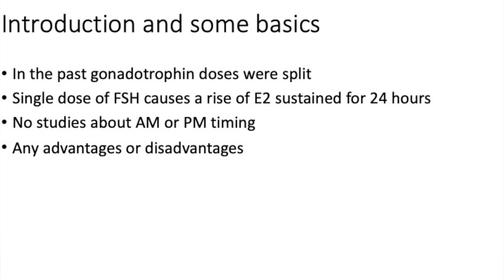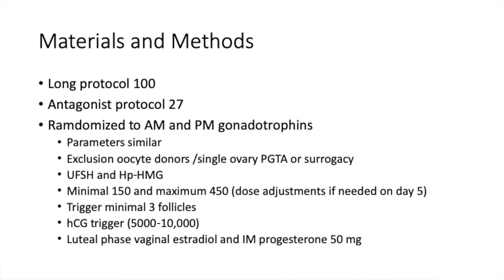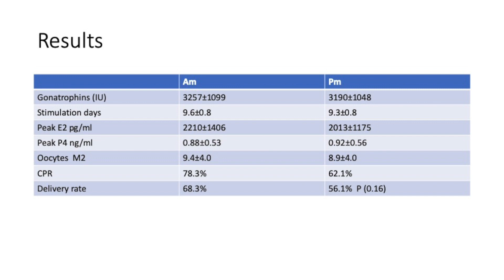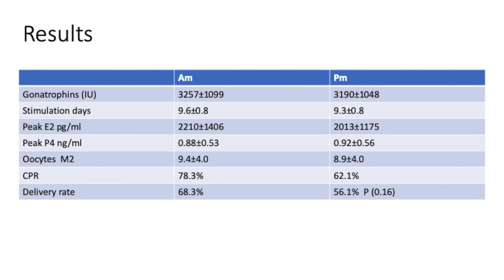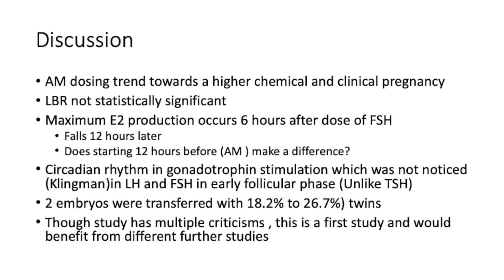Gonadotrophins use in IVF- AM or PM?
FSH and LH are used in IVF. This paper reviews the use of gonadotrophins in IVF - should it be given AM or PM